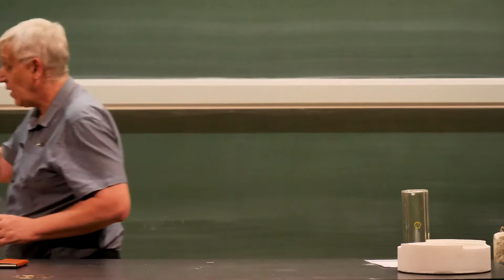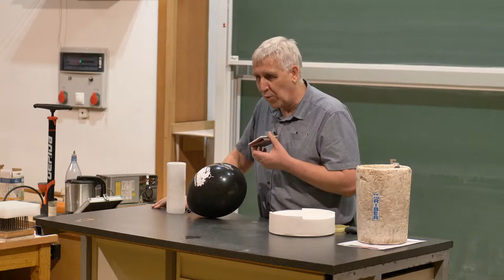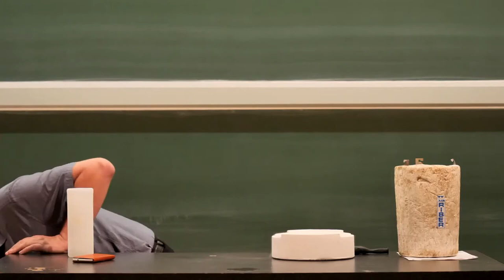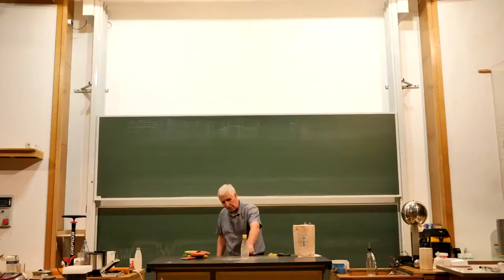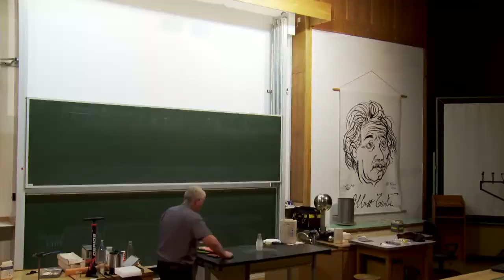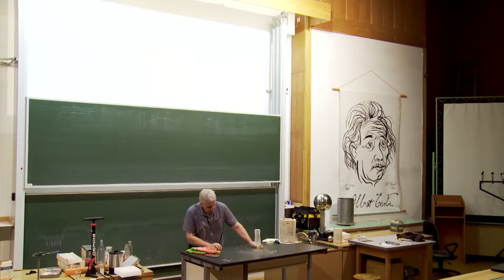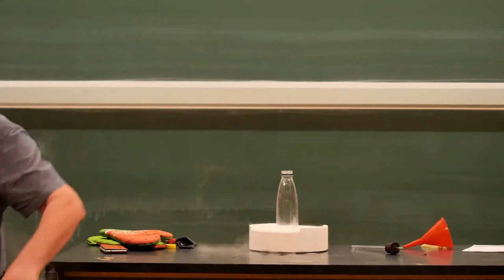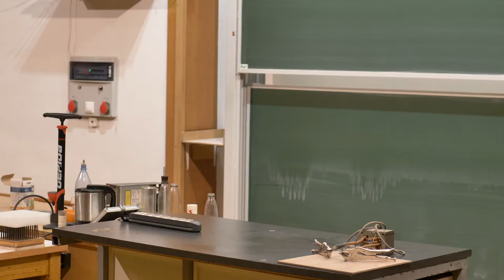Fizika kísérletek Härtlein Károllyal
Az előadást a jászberényi Bercsényi Miklós Általános Iskola 7. osztályos tanulóinak, Ördögné Legény Sarolta és Sass Judit Ildikó tanárnőknek tartottam, az F29 előadóteremben, a Műegyetem Fizikai Intézetében.

A film elkészítését ezúton köszönöm a BME Kármán Stúdiónak
Operatőrök: Borsi Máté, Kosár Dániel, Kovács Levente, Szőke Domán

Technikus: Balázs Benjamin
Rendező: Lovas Levente